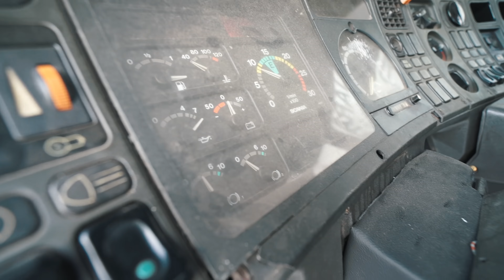FINALIZANDO A INTERNA DO SCANIA 112 😍 PARTE 1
Rodoara Implementos 🚦🚛🚚
IMPLEMENTOS RODOVIÁRIOS

🚚TELO SCANIA PEÇAS E SERVIÇOS
ENDEREÇO: Rua Martins José Gonçalves, 450 - Sanga da toca 2, Araranguá - SC, 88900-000

🚚DR3 Autopeças
Autopeças para veículos pesados
* Peças novas e usadas Scania

Rua Diamantina, nº 1036 - Vila Maria, São Paulo - SP